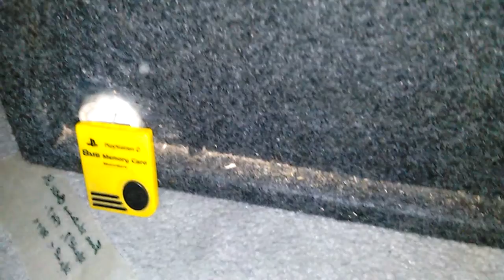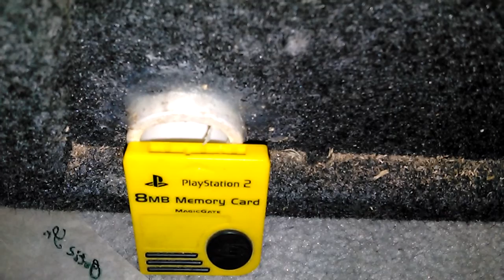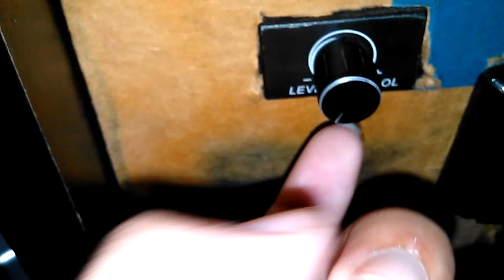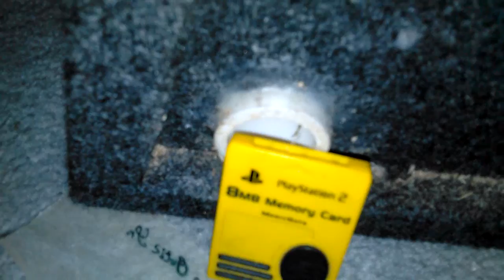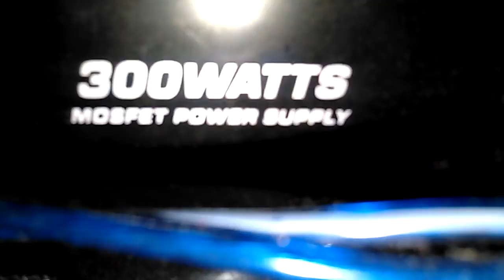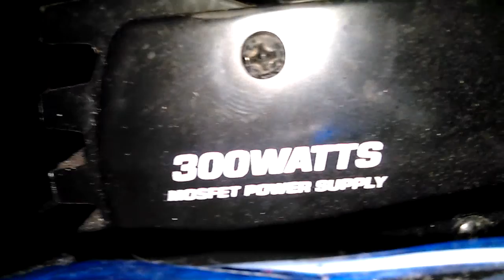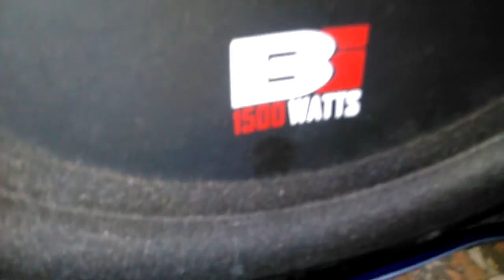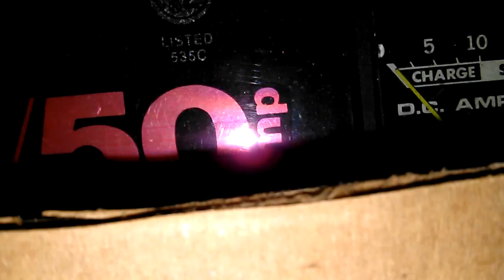Last vid with old head unit+ updates